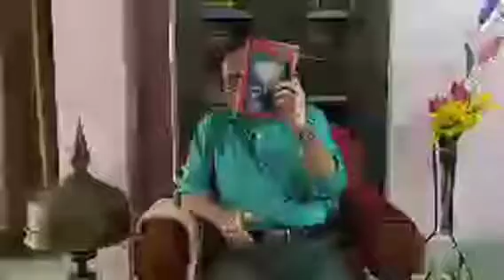ନବୀନଙ୍କ ରାଜୁତିରେ ଓଡ଼ିଆ ଭାଷା ଚରମ ବିପଦରେ : ଡଃ ଗୋବିନ୍ଦ ଭୂୟାଁ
ନବୀନ ପଟ୍ଟନାୟକଙ୍କ ମୁଖ୍ୟମନ୍ତ୍ରୀତ୍ଵ କାଳରେ ଓଡ଼ିଆ ଭାଷାକୁ ମାରିଦେବାକୁ ଚକ୍ରାନ୍ତ ଚାଲିଛି ବୋଲି କହିଛନ୍ତି ବିଶିଷ୍ଟ ଲେଖକ ଓ ସ୍ତମ୍ଭକର ଡଃ ଗୋବିନ୍ଦ ଭୂୟାଁ ।

ଓଡ଼ିଆ ଭାଷାରେ ଓଡ଼ିଶାର ପରିଚାଳନା ପାଇଁ ଭାଷା ଆଇନରେ ଦଣ୍ଡ ବ୍ୟବସ୍ଥାପାଇଁ ଚାଲିଥିବା କଳାପତାକା ଅଭିଯାନ କରୋନା କାଳରେ କାୟିକତଃ ସ୍ଥଗିତଥିବାବେଳେ ବୌଦ୍ଧିକ ଅଭିଯାନର ରୂପ ନେଇଛି ଓ ପ୍ରତି ସପ୍ତାହରେ ଫେସ୍ ବୁକ୍ ଅନ୍ତର୍ଗତ 'ଭାଷା ମା ପାଇଁ ପଦେ' ପୃଷ୍ଠାରେ ବିଶିଷ୍ଟ ଓଡ଼ିଆମାନେ ଆନ୍ଦୋଳନ ସପକ୍ଷରେ ଯାହା କହୁଛନ୍ତି ତାହା ସିଧାପ୍ରସାରିତ ହେଉଛି । ଏହି ଭିଡ଼ିଓଟି ଏହି ଉଦ୍ୟମର ଅଦ୍ୟତନ ସ୍ତବକ ।